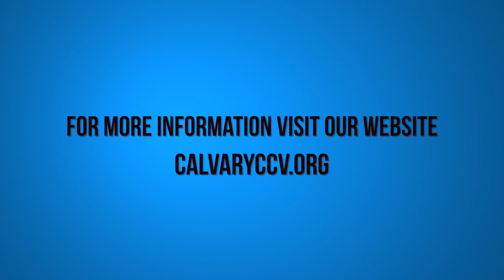Matthew 5:13-16 "Salt and Light"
Matthew 5:13-16 "Salt and Light" was taught by Pastor David Rosales at Calvary Chapel Chino Valley on Sunday morningh 3/15/15.